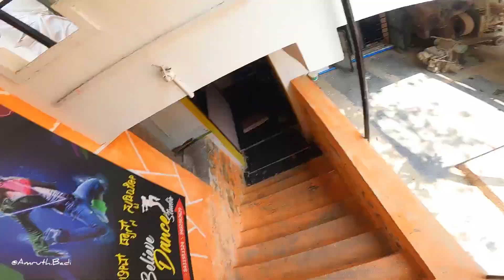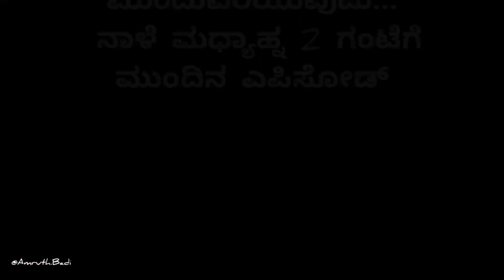MY FIRST MOTOVLOG | Amruth Badi vlog | SINDHANUR | EP-1